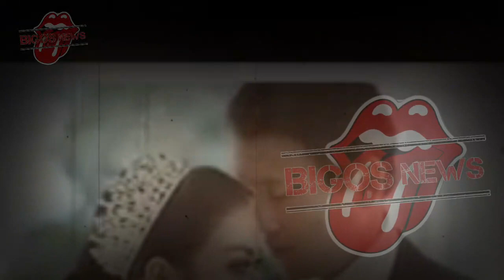GOSIP ARTIS HARI INI~SYAHRINI MINDER !! KOMENTARNYA DITANGGAPI DINGIN DUA ARTIS CANTIK INI